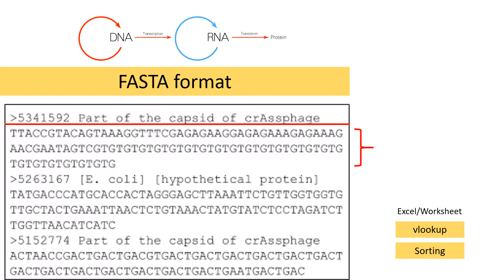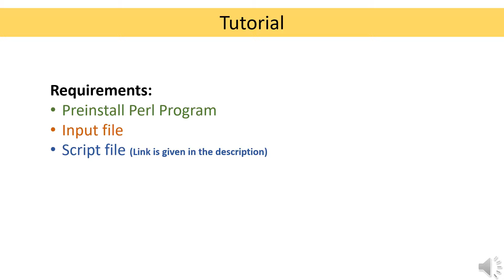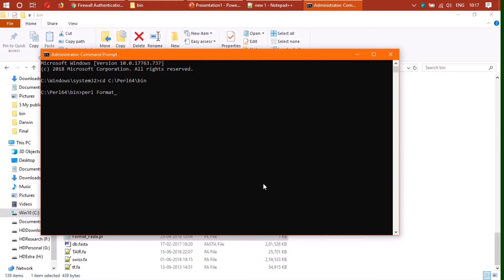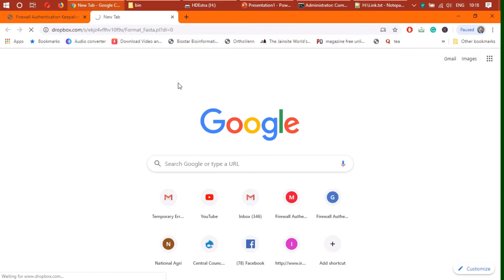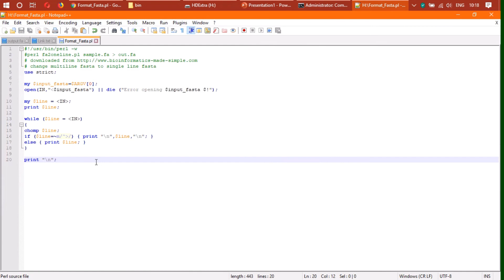How to covert multi line fasta to single line using perl. Single line perl script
Perl script to convert multi line fasta sequence to single line.

By- Abhishek Bhandawat